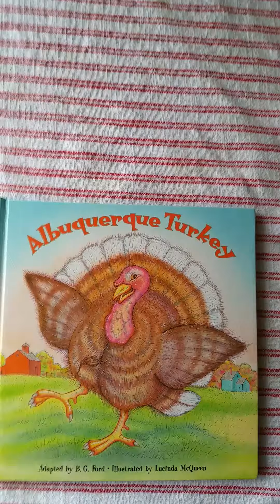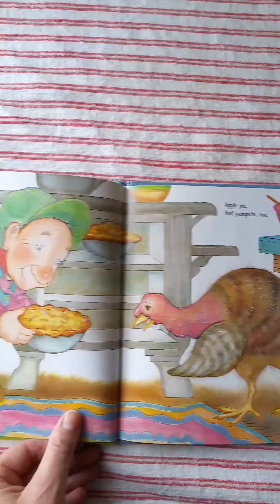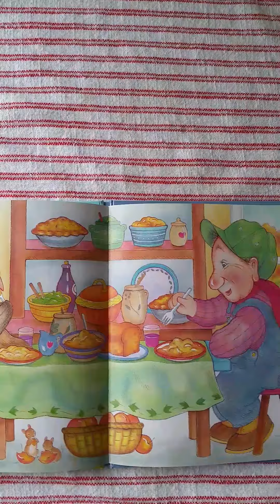Albuquerque Turkey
Story adapted by B.G. Ford, Illustrated by Lucia McQueen - Sterling Publ. Co. - ISBN 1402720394 - (c)2005
A favorite in our home!!